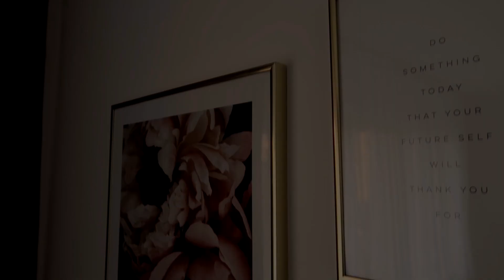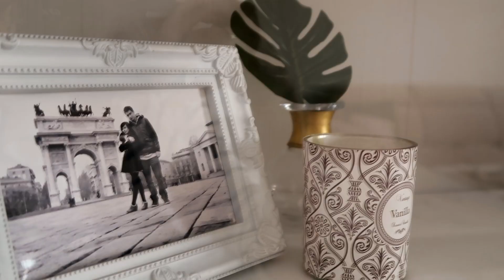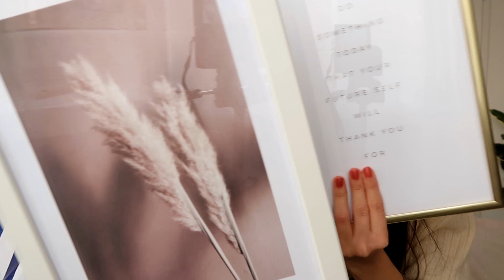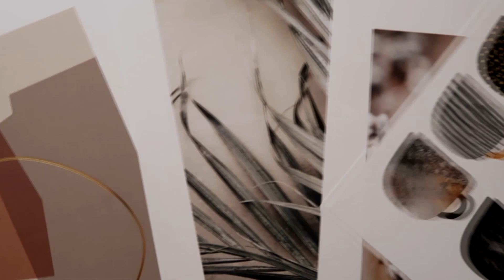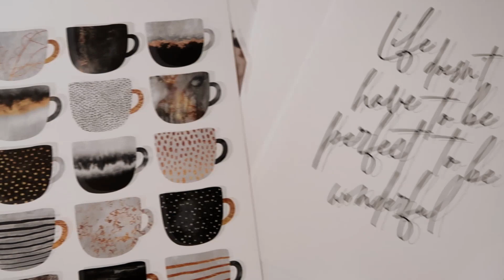Haul Domowy / Dodatki Do Mieszkania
Hej, hej!
Czas na video z zakupami dodatków do mieszkania! Dajcie znać, która z rzeczy podoba Wam się najbardziej i czy chcecie więcej tego typu filmików na moim kanale :) Wybaczcie mi wszelkie niedociągnięcia i nadużywania niektórych słów, totalnie wyszłam z wprawy jeśli chodzi o takie długo gadane filmiki! :)